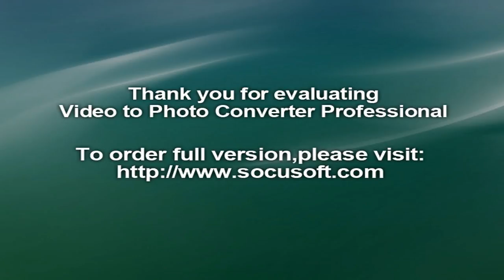free Irumbu Thirai movie review: Vishal-Samantha flim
Irumbu Thirai movie review: Not Vishal or Samantha
Irumbu Thirai Movie Review | Vishal | Arjun | Samantha
Irumbu Thirai Movie Review | Dumbest Review | Vishal | Arjun ...
Arjun far better than Vishal : Director PS Mithran Interview | Samantha ...
Irumbu Thirai Review {3/5}: The topicality of Irumbuthirai's theme
Irumbu Thirai Movie Review - geestech...